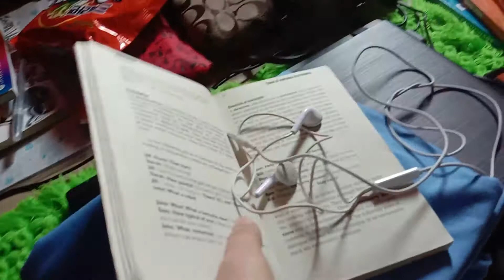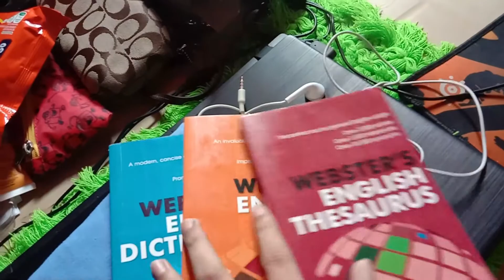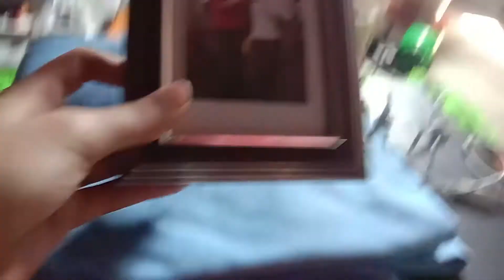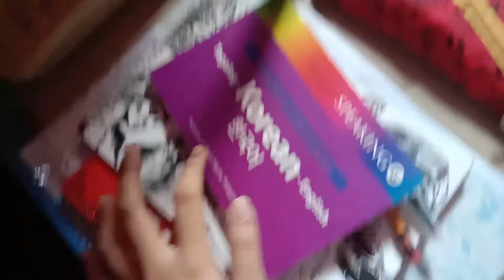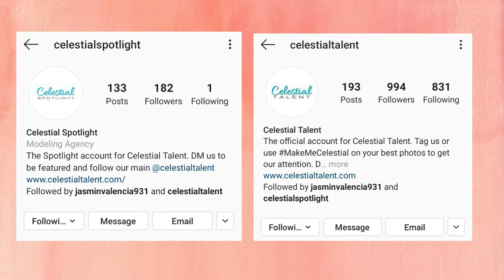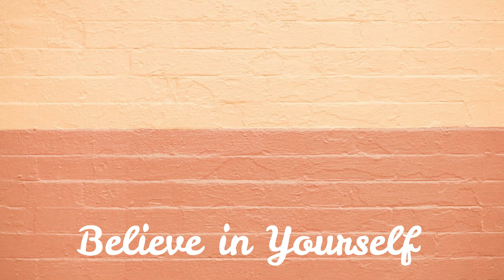random topics to talk about || Loraine Mae Rito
Hi Rainees!! Another Video !! I will try my best to have a Vlog every other day or after 3 days I really want to but since my neighbors is kinda noisy (i know it's normal) I can't film :(

"random topics to talk about" - mixed topic all about our life

Anyway if you have any suggestion you are free to request just comment it down ^^ I'm reading comments :*

TAKE CARE ALSO!!

FACEBOOK: Loraine Mae Gianan Rito
FACEBOOK PAGE: Loraine Mae Gianan Rito 22 / Bobokanseran Gaming

"DONE MANAY OLEN, SHOUT OUT"